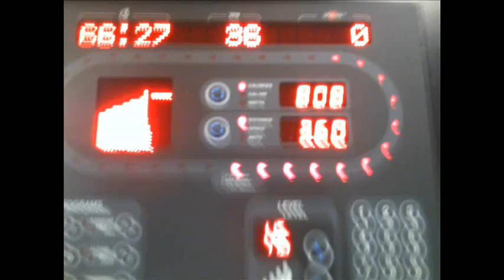DownSizin': Day 7 - 4/7/2015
DownSizin'!

A peaceful tubby ironically tries to become a trim soldier.